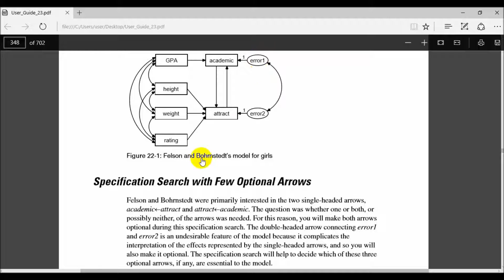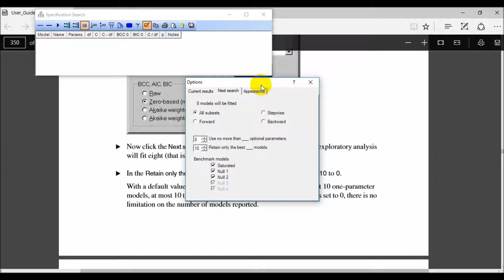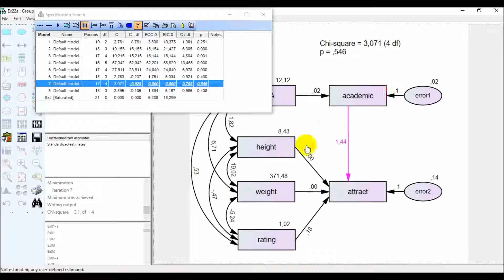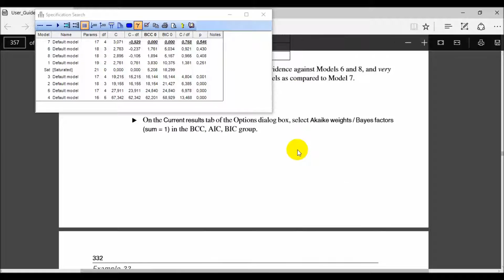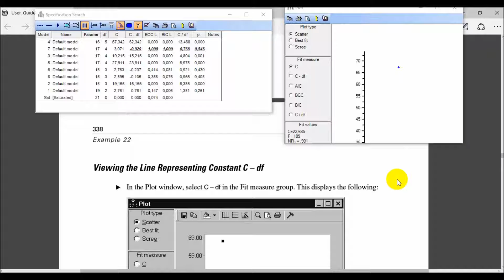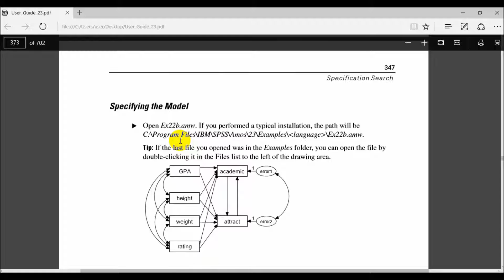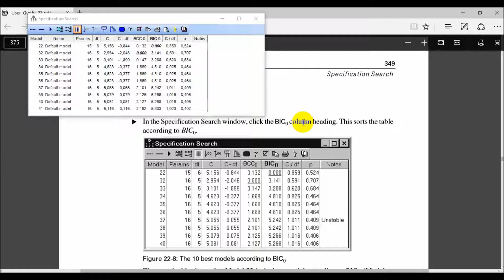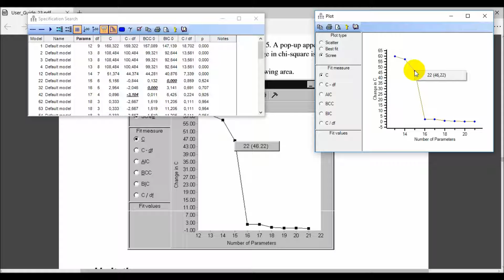AMOS 23 Spesifikasyon Arama (Specification Search)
SPSS, AMOS 23, Spesifikasyon Arama, (Specification Search), Felson Girls Data and Example 22, in User Guide